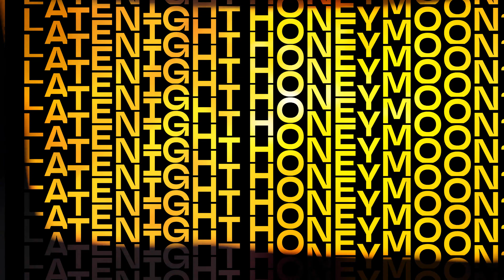Ellipsis - Latenight Honeymoon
In their latest offering, 'Ellipsis,' Latenight Honeymoon takes listeners on a journey through desire and connection, weaving a tapestry of vulnerability and introspection. The composition's opening verse captures an unyielding sense of longing, inviting reflection on the delicate balance between openness and the fear of loss. Themes of identity and disclosure permeate the work, resonating on a universal scale. The song has surreal elements, combined with the urgency of desire, create a unique and compelling narrative. With each iteration of the plea, 'When are you gonna make up your mind?', the listener is left suspended in a moment of profound introspection, a lingering question that resonates long after the final verse. 'Ellipsis' stands as a testament to the enduring power of poetry to move the soul and provoke contemplation.